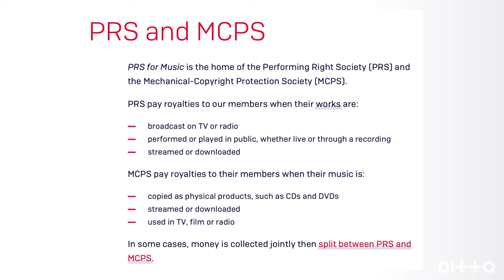What is Music Publishing? | How to Claim ALL Your Royalties | Ditto Music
What is music publishing? It's a question we get asked a lot. Publishing is something all music artists, bands, managers, industry pros need to be aware of to make sure they're not leaving royalties unclaimed.

In this video, we break music publishing down, explaining why you need it and how it works, including essential info around copyright, performing rights organisations, and music publishers.

00:00​​​​ - Intro
01:36 - What is Music Publishing?
02:45 - What Does a Music Publisher Do?
03:33​ - Could An Independent Artist Claim All Their Own Royalties?
04:47​ - What Is a Performing Rights Organisation?
06:19 - When are Publishing Royalties Paid?

Check the links below for more useful info.

What are Performance Royalties? Explained for Musicians ►